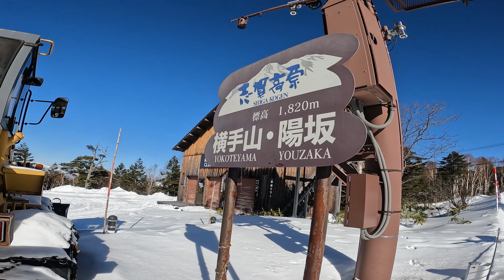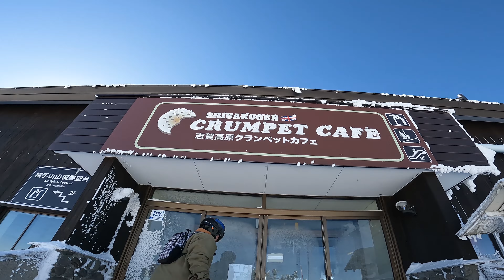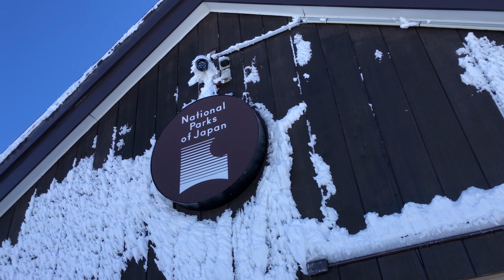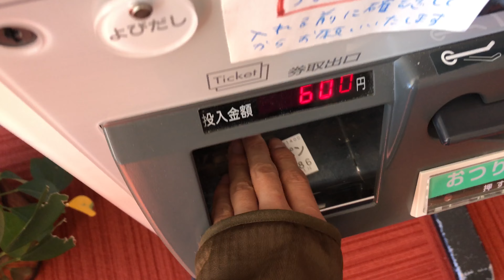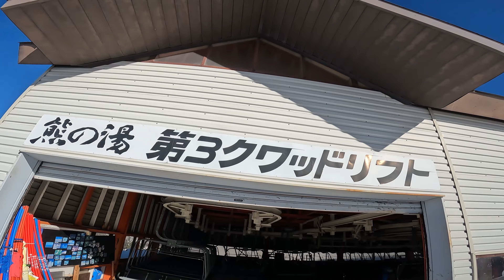【志賀高原スキー場】横手山/ 渋峠/ 熊の湯がTHE DAYだった｜SHIGA KOGEN MOUNTAIN RESORT｜2023年01月20日｜スノーボードVlog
// 志賀高原 横手山スキー場、渋峠スキー場、熊の湯スキー場.
// Shiga Kogen Yokoteyama, Shibutoge, Kumanoyu.
// スノーボードの記録。

今シーズンも志賀高原を楽しみました。
DAY1は横手山エリア。
ドピーカン、でも気温が低いから引き締まったバーン。
出会いもありで最高の思い出となりました！

[chapter]
00:00 陽坂駐車場から
01:00 第3スカイペアリフト
01:45 展望台
02:44 渋峠スキー場ライド
05:15 横手山スキー場ライド
06:45 出会い
07:31 横手山頂ヒュッテでランチ
08:00 横手山の下までライド
09:18 熊の湯まで歩く
10:20 熊の湯ライド
12:57 再び横手ライド

【FILM&EDIT by TSUYOSHI】